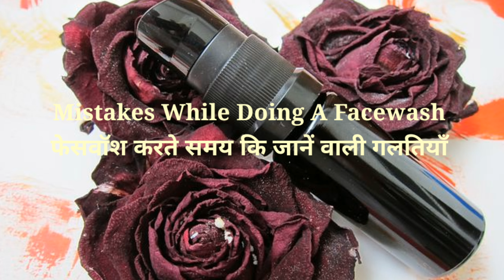जानिए फेसवॉश के इस्तेमाल का सही तरीका, जो निखारे आपकी ख़ूबसूरती और ज़रा सा...... Kajal's Beauty Hub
जानिए फेसवॉश के इस्तेमाल का सही तरीका, जो निखारे आपकी ख़ूबसूरती और ज़रा सा

Kajal's Beauty Hub
KBH

C u in my next videos. Till then bye bye